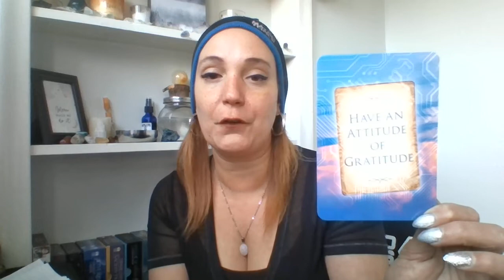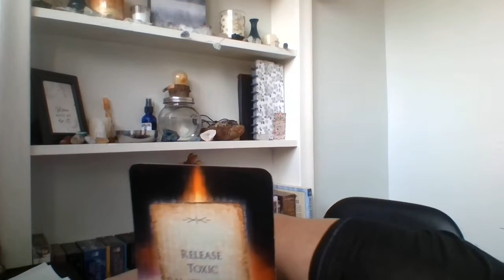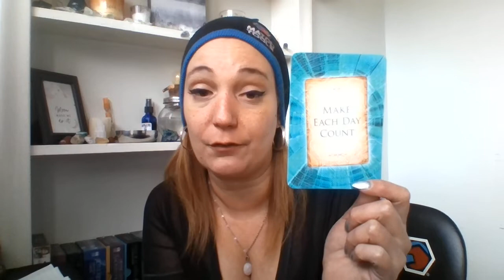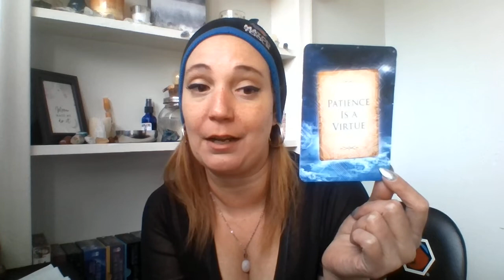🔮ALL SIGNS! DAILY MESSAGES!🔮💫12 DAYS OF GIVEAWAYS! CONTEST!💫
⏳Time Stamps
Sagittarius- 2:30
Capricorn- 3:27
Aquarius- 4:23
Pisces- 6:08
Aries- 7:04
Taurus- 8:55
Gemini- 9:55
Cancer- 11:05
Leo- 12:48
Virgo- 13:40
Libra- 15:00
Scorpio- 16:01

💫CONTEST RULES💫
*You must be at least 18 years of age or older to enter.
*This contest is open world wide.
*The last day to enter this contest is December 31st
*The Winner will be announced, LIVE, on New Years Day.

To enter for your chance to win a free reading, via private YouTube link, please comment or place an emoji in the comment section below and make sure you are subscribed to my channel.

Racquel